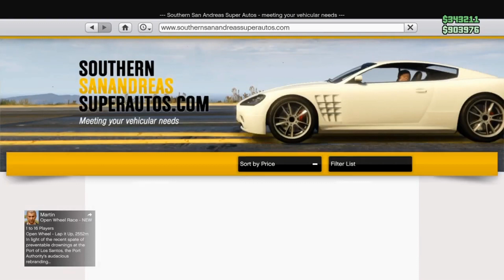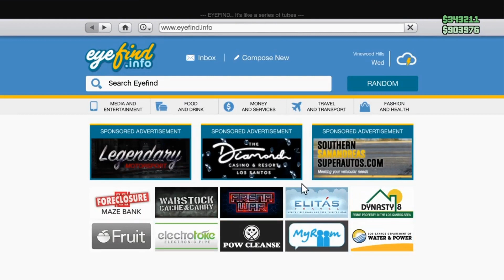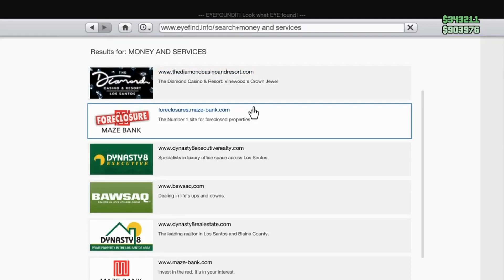Gta 5 WEEKLY UPDATE GODTIER PODIUM CAR HIDDEN FREE STUFF AND TRIPLE CASH RP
Gta 5 weekly update. This week’s Gta 5 online weekly update. What’s new in Gta online this week!